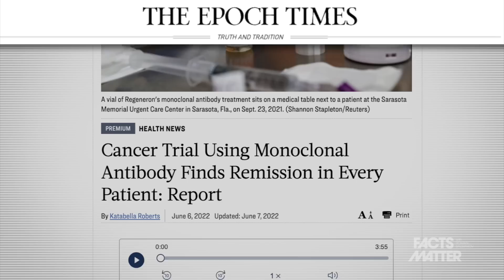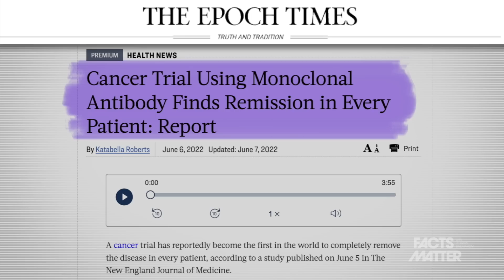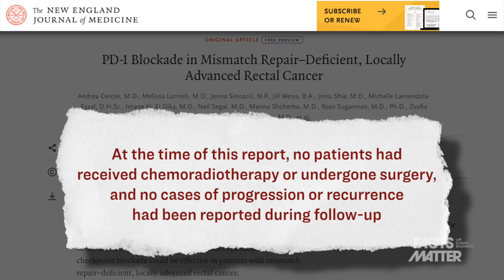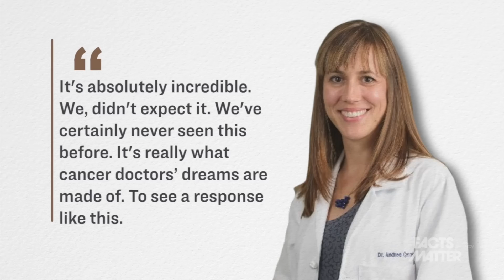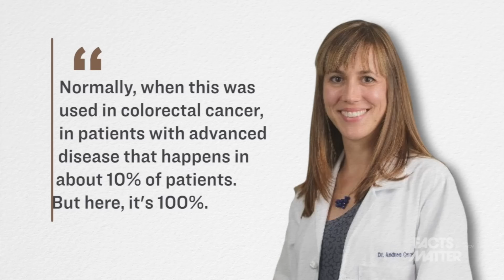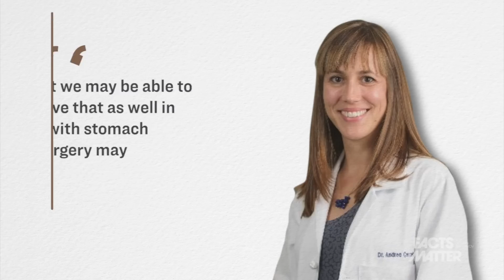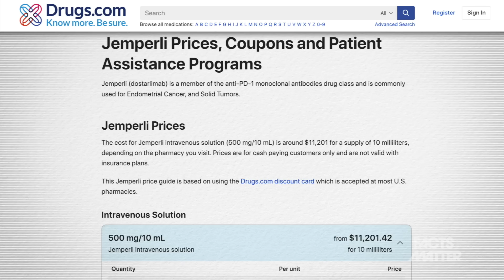100% of Cancer Patients in Remission After Monoclonal Antibody Trial: 'Tumors just vanished'